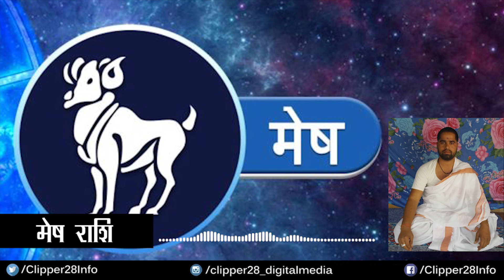दैनिक पंचांग व राशिफल- रविवार 07 मई 2023-आचार्य पं. श्रीकान्त पटैरिया